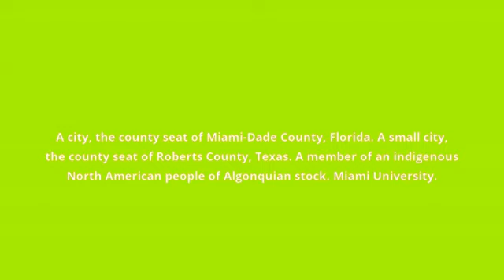what is the meaning of Miami